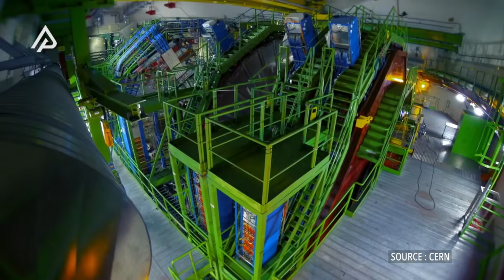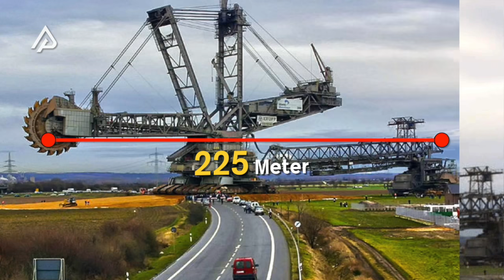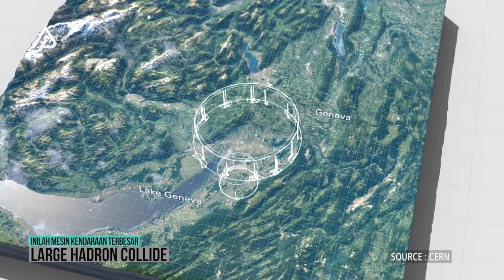TERBESAR di DUNIA! Ternyata Mesin ini Digunakan di Kendaraan ini….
Deru mesin kendaraan di jalan raya, laut, hingga udara. Seakan tak henti-hentinya, terus mengalami perubahan. Seiring berkembangnya teknologi pula. Beberapa pabrikan, bahkan telah berhasil menciptakan berbagai jenis mesin yang memiliki dimensi super gede. Tentunya, soal kemampuannya gak boleh dipandang enteng autolovers.